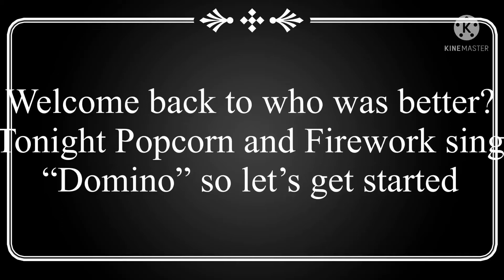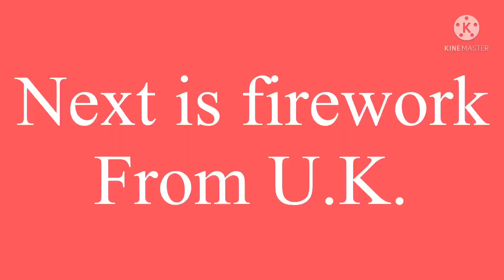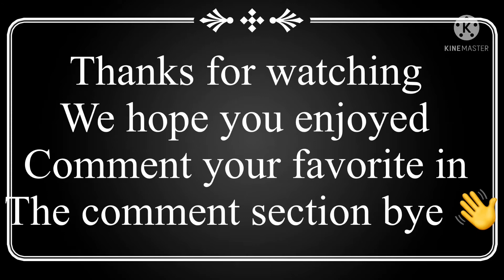Who was better? (Ep 13) Popcorn vs Firework